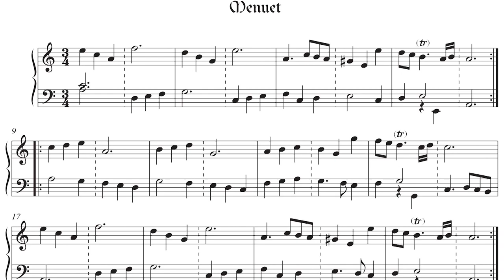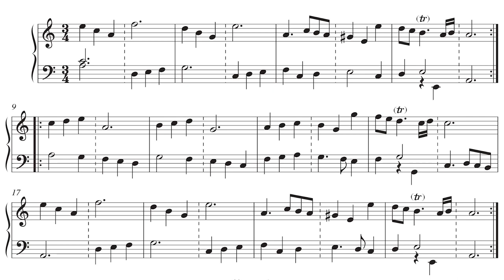Beautiful Piano Pieces | Menuet in A Minor | Johann Krieger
Very easy piano piece by Johann-Krieger. Played slowly to really hear the beauty within this piece. Perfect to start out the journey into learning to play the piano! I hope you enjoy this nice piece of baroque piano music.

Difficulty: Very Easy (perfect for beginner piano players
Key: A Minor
Composer: Johann Krieger (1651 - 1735)
Performed By: Marc van der Meulen
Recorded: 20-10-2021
Part Of: 6 Musikalische Partien

Johann Krieger (28 December 1651 – 18 July 1735) was a German composer and organist, younger brother of Johann Philipp Krieger. Born in Nuremberg, he worked at Bayreuth, Zeitz, and Greiz before settling in Zittau. He was one of the most important keyboard composers of his day, highly esteemed by, among others, George Frideric Handel. A prolific composer of church and secular music, he published several dozen of his works, and others survive in manuscript. However, hundreds more were lost when Zittau was destroyed by fire in 1757, during the Seven Years' War.

Krieger's keyboard music places him among the most important German composers of his time.[1] The two published collections, Sechs musicalische Partien (1697) and Anmuthige Clavier-Übung (1698), contain harpsichord suites, organ toccatas, fugues, ricercars, and other works. Krieger's contemporaries praised his contrapuntal skill, evident in the extant fugues and ricercars. Johann Mattheson was particularly impressed with Krieger's double fugues, remarking that he knew nobody who surpassed Krieger in this form, except Handel. Handel himself admired and studied Krieger's work, even taking a copy of Anmuthige Clavier-Übung with him to England.